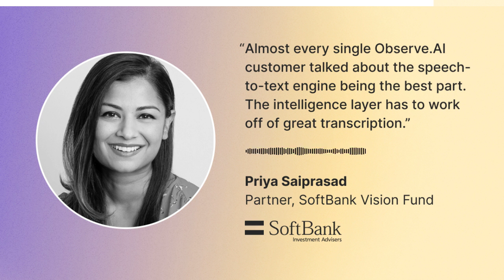Why Softbank Invested in Observe.AI | Transcription Accuracy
Listen to Priya Saiprasad, Partner at Softbank Vision Fund, share what she learned during the due diligence process, and what she learned about why customers love Observe.AI.